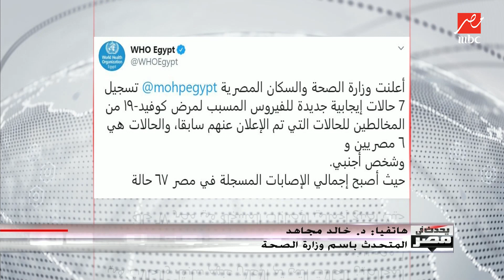يحدث_في_مصر | حقيقة أعداد مصابي كورونا في مصر وسيناريوهات التعامل بعد تحول الفيروس لوباء عالمي